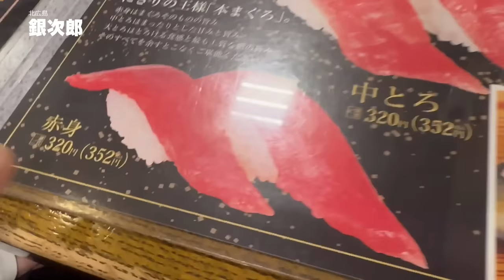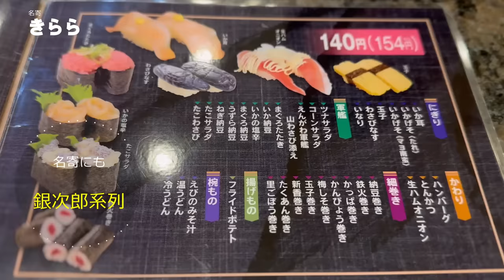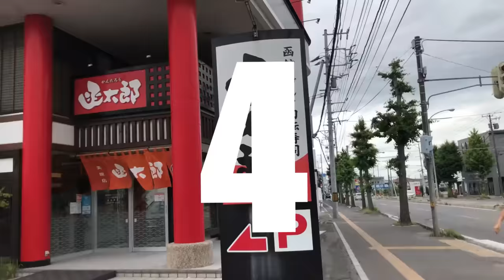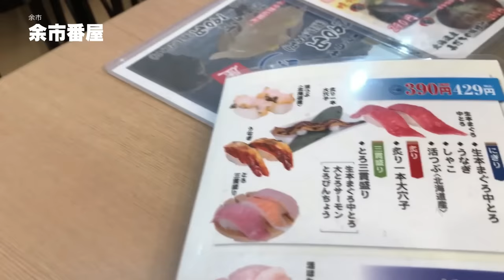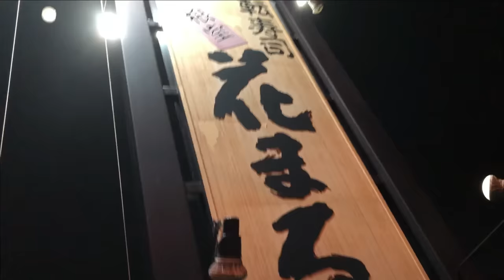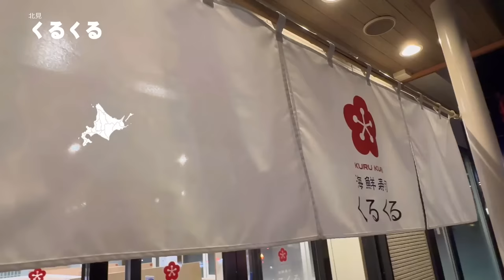回転寿司北海道選手権★ガチまた食べたい8軒※108（Subtitles：English,Thai,Korean,Chinese）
私たちが今までに実際に食べて「また食べたい！」と思ったお店だけをダイジェストで紹介しています。